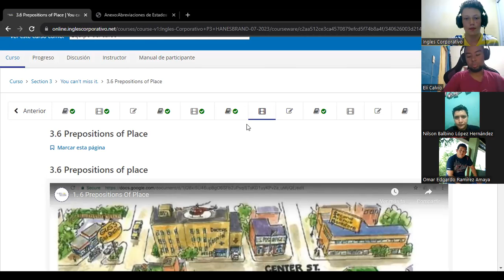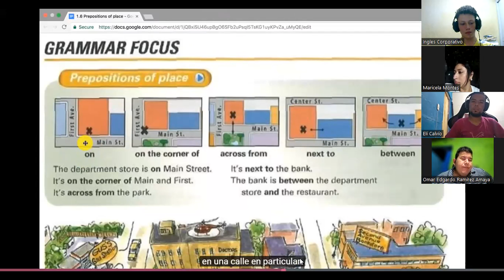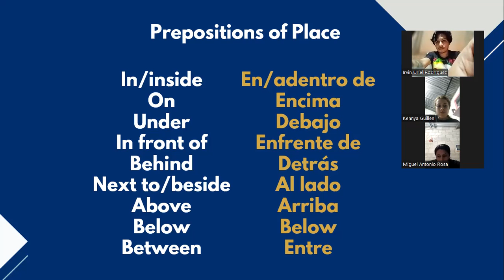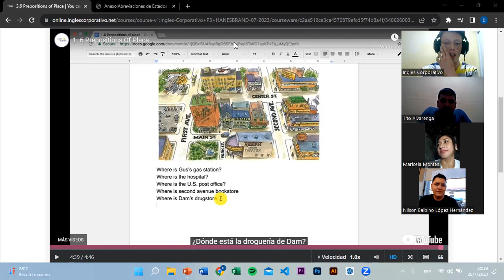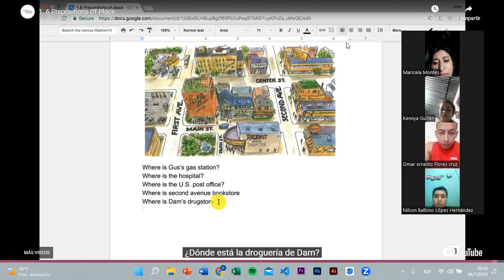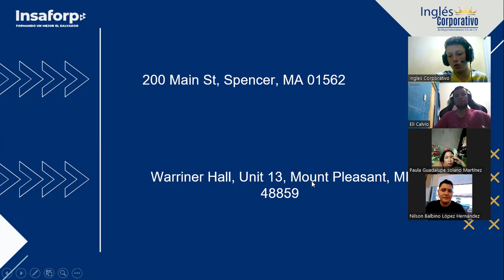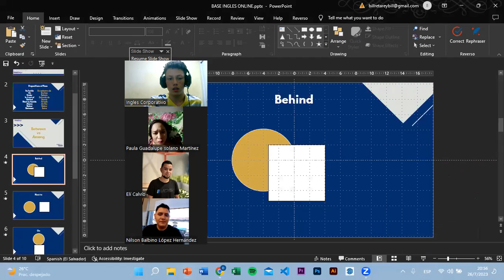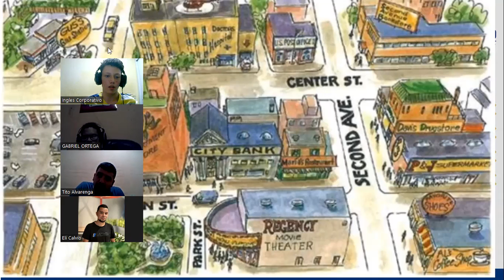SESSION 7 - 26/07/2023 - P3-01-MIXTO-C-07-23 - TREJO - Directions and prepositions of place